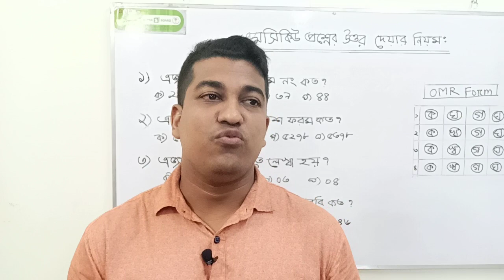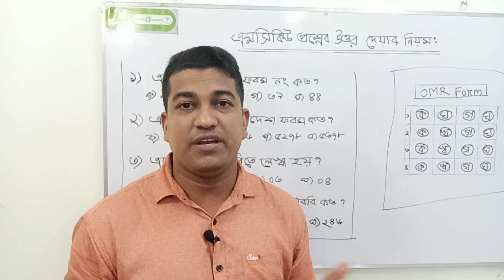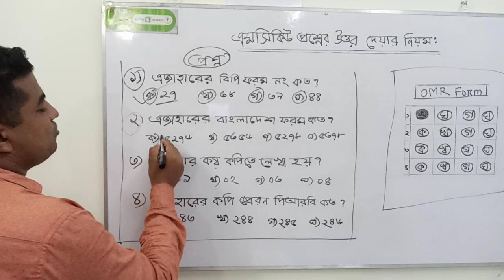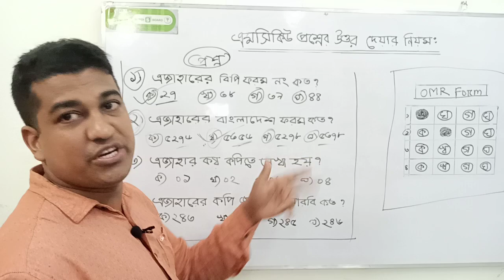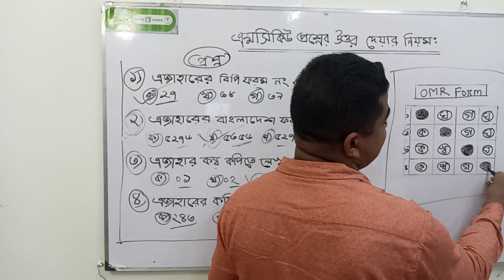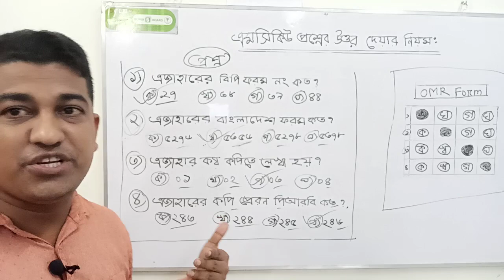MCQ (এমসিকিউ) প্রশ্নের উত্তর যেভাবে লিখতে হবে দেখুন....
আর যারা করেছেন তাদের জন্য রইলো শুভ কামনা এবং ধন্যবাদ।  চলুন শুরু করা যাক।